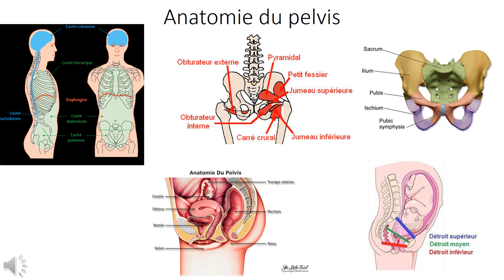Anatomie du pelvis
Lecture d'un cours sur la mise en place du pelvis